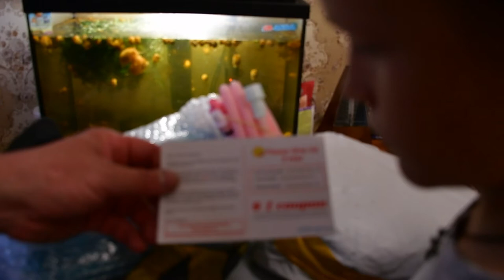Распаковка и обзор посылок из Китая #92. Все для кемпинга, походов, отдыха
1. Он может держать 15,6 дюймовый компьютер и два дня одежды, когда вы находитесь в деловой поездке.
2. Прочная конструкция, не легко повредить
3. Два больших объема пространства, достаточно, чтобы положить ваши повседневные предметы первой необходимости и одежды
4. Высококачественные пряжки для долговечности
5. Мульти-карманный дизайн позволяет положить больше мелких предметов
Lixada 2,1 м телескопическая катушка спиннинга комбинированный комплект спиннинга Удочка приманка с рыбацкие ножницы крючок приманки сумка для карпа Pesca
Nuan Nuan Outdoor Sporting Store